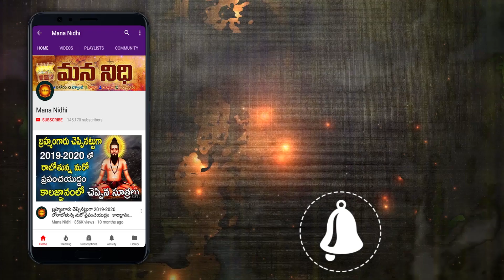1000 కిలోల నంది విగ్రహాన్ని దొంగిలించారు ఆ తర్వాత | Mana NIdhi | Latest Updates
1000 కిలోల నంది విగ్రహాన్ని దొంగిలించారు ఆ తర్వాత | Mana NIdhi | Latest Updates